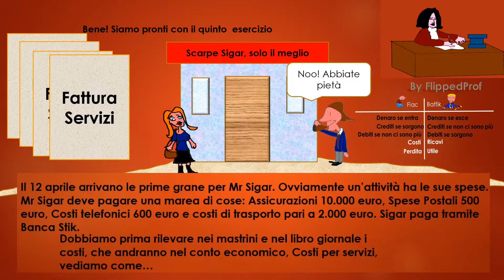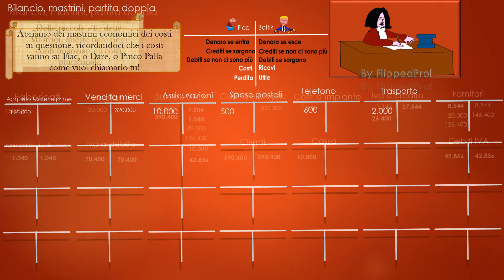Economia aziendale: impriamo la contabilità generale lezione 5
Quinto esercizio del corso di contabilità generale di FlippedProf. Questa volta vediamo i costi per servizi